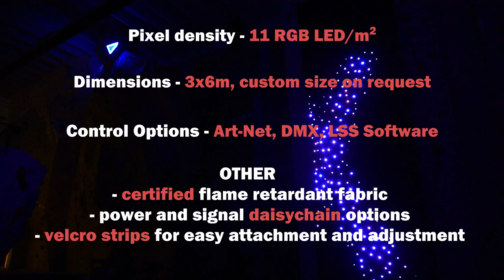LED Strip Studio - Digital LED Curtain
Digital LED Curtain with default control options such as DMX512, Micro SD-Card with preloaded effects, Art-Net and LED Strip Studio software is powerful tools for your stage and rental installations.

Certified fire retardant duvetyne fabric makes it a perfect stage equipment that would enhance every show. Perfect as a backdrop for TV production or for venues where special atmosphere is required.

This "Star-cloth" has standard size 3x6 meters. On request, we can produce custom sized curtain.

ledstrip.studio/curtains